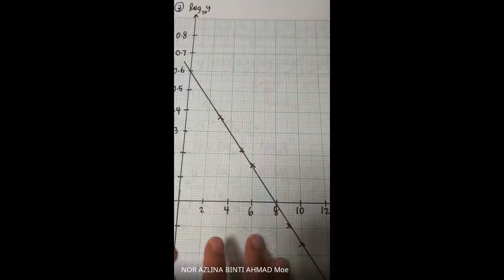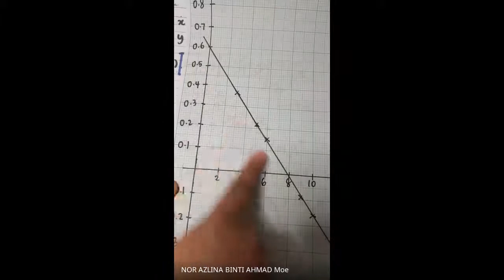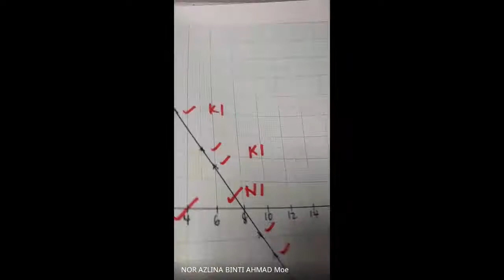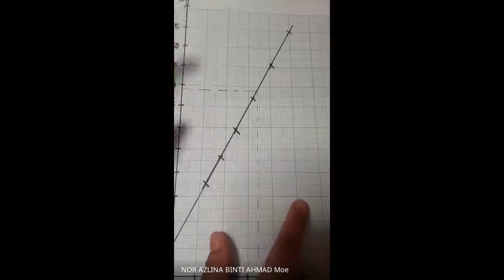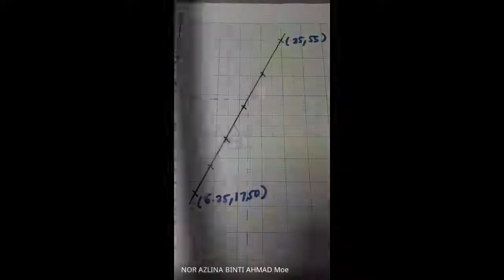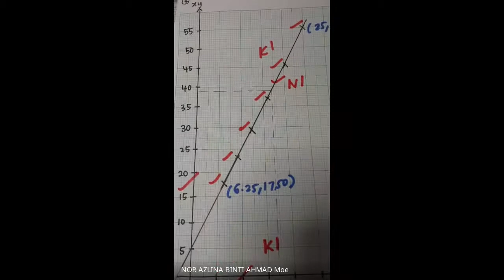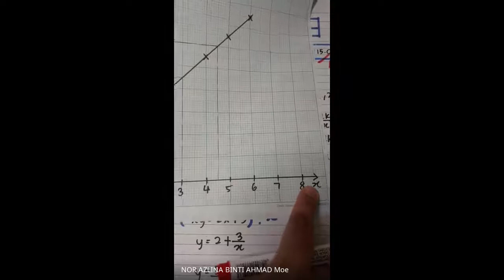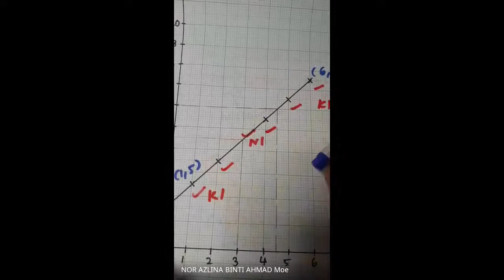ADDITIONAL MATHEMATICS FORM 4 : CHAPTER LINEARLAW (B)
REVISION
E TEST OKTOBER SMKBRP 2021
LINEAR LAW (B)